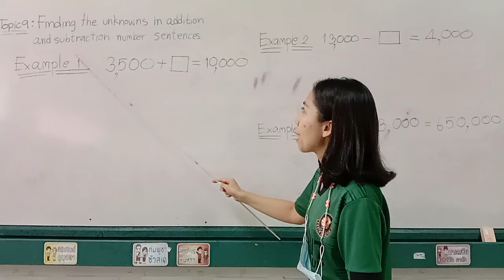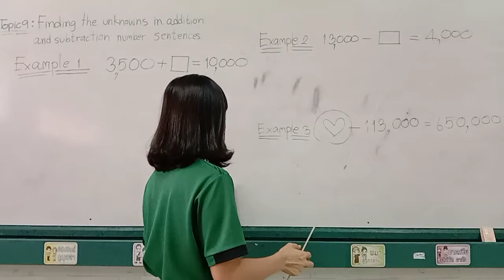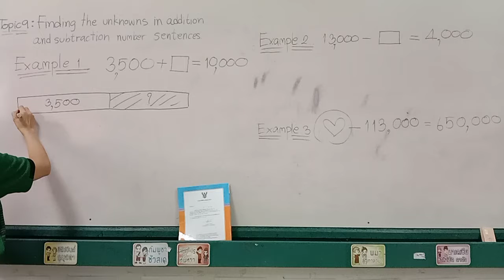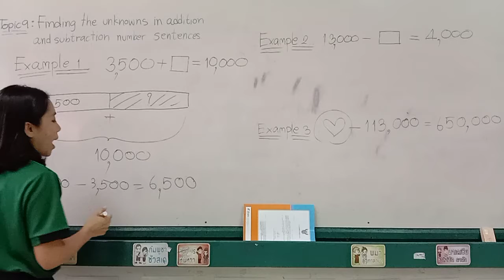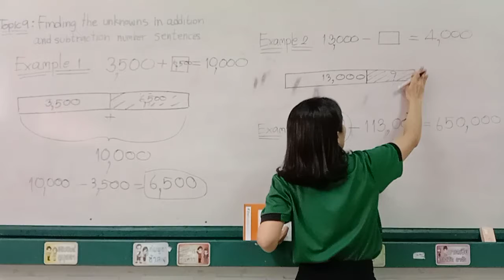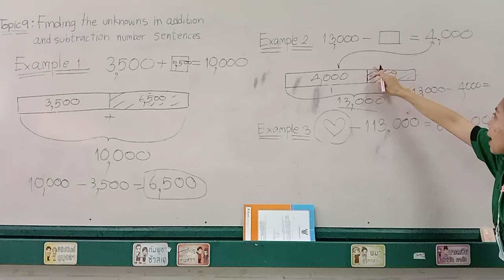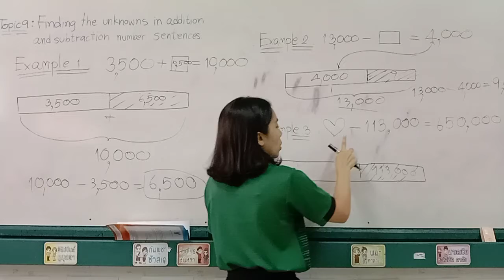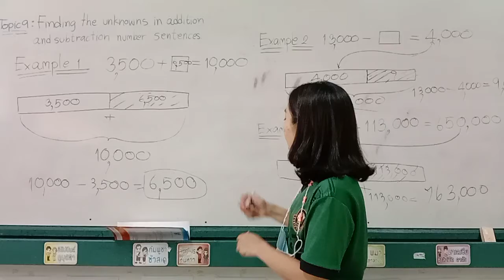Grade 4 : Subject Math || Clip 4 : การหาตัวไม่ทราบค่าในประโยคสัญลักษณ์ของการบวกและการลบ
คลิป 4 รายวิชา คณิตศาสตร์ ระดับชั้นประถมศึกษาปีที่ 4